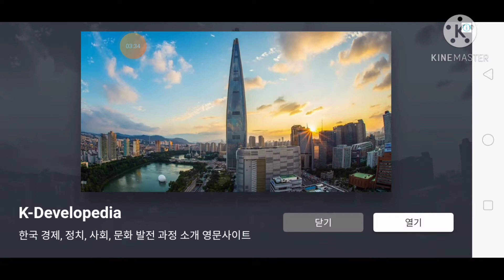THE BIG FOOT#gameplay#GAMER VLOGZz